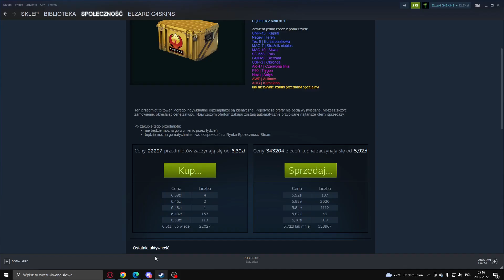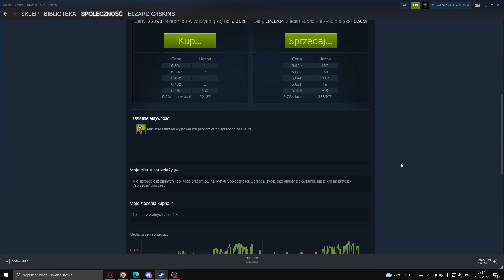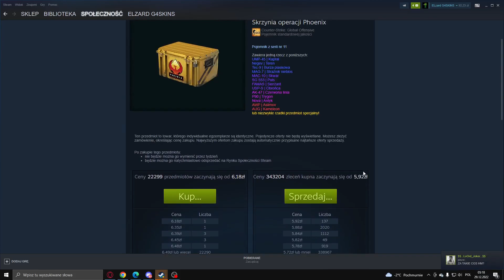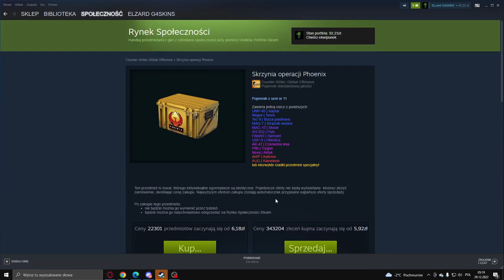Skrzynia operacji Phoenix jest dobrą Inwestycją!!!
Witam w kolejnym odcinku tym czasem trochę o Skrzyni operacji Phoenix co wy o niej sądzicie.